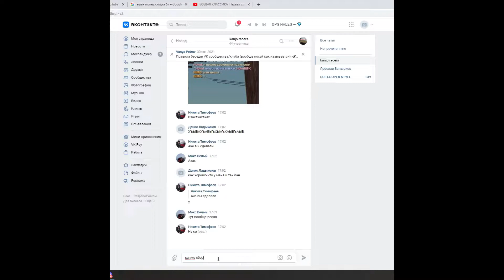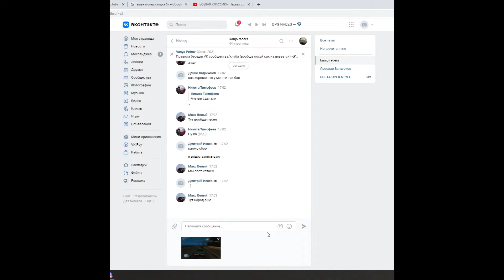MOSIK RACING x KANJO RACERS (MTA)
легендарное видео над которым я реально запарился